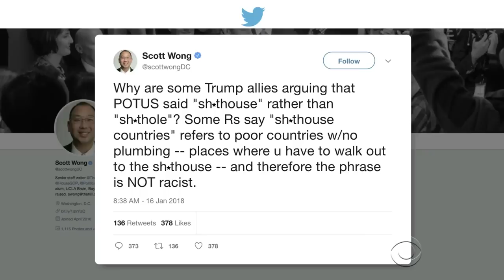Sarah Huckabee Sanders Explains Why Trump Isn't Racist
Stephen has a counterargument to the Press Secretary's defense that Trump isn't racist because he had a TV show.